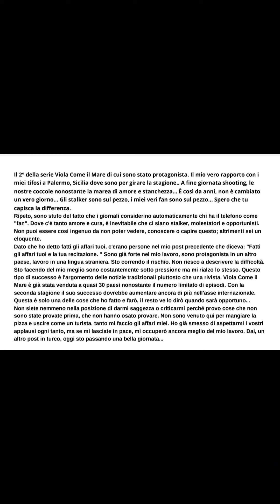📍🎤🇮🇹 CAN YAMAN | Notícias de Palermo